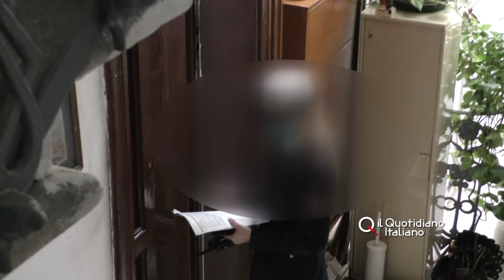Albanese ucciso a Bari, in via Petrelli tuguri in nero e ragazzino chiuso in casa col lucchetto